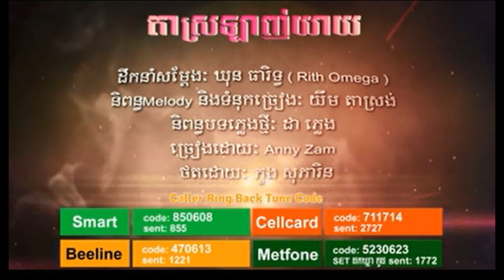Town47, S6,​ Ta Srolanh Yay